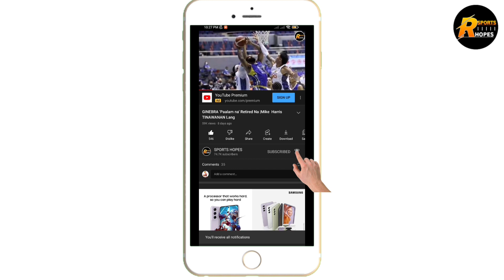GINEBRA NAKA ABANTE NA SA SERIES C'STAND AT RAKOCIVIC TULOY PARIN |AGUILAR GOODNEWS !